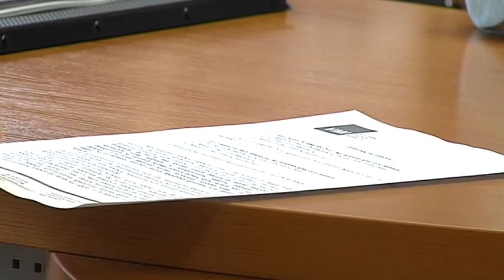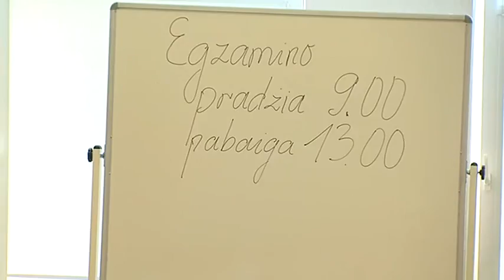2013-06-03 Marijampolės TV žinios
- Šiemet daugiau nei pernai apskrities gyventojų deklaravo turtą ir pajamas.
- Šiandien abiturientai laikė privalomą lietuvių kalbos ir literatūros brandos egzaminą.
- Pasaulinę dieną be tabako -- akcija „Gimiau nerūkantis".
- Koncertu mokslo metus baigia Cecilijos gimnazija.